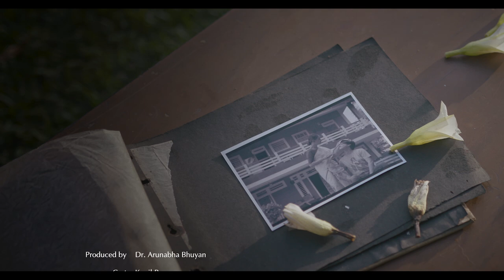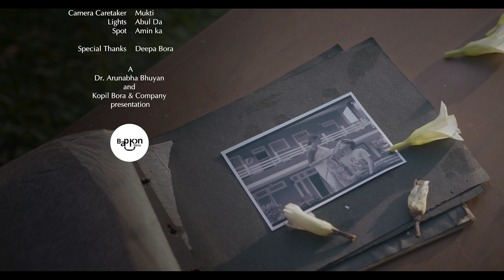KOROBIRE MALA|Kopil Bora|Sukanya Boruah|Dr.Arunabha Bhuyan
Produced by:Dr. Arunabha Bhuyan
Cast: Kopil Bora,Sukanya Boruah,
Aparna Dutta Choudhury
Vocal:Dr. Arunabha Bhuyan
Lyrics / Composition: Idris Ali
Guitars / Mandolin:Tapan Das
Dholak / Tabla:Dibyajypti Changmai,Naba Deka
All Melody Programming:Sourav Mahanta
Recordist / Studio:Moon (Orange Studio)
Jeetu Sarma (Studio Dwijachitra)
Mixing & Mastering:Solomon Musahari (Studio RMC)
Video credits-
Direction / Cinematography: Aniruddha Barua
Concept:Aniruddha Barua
Editor / Colourist : Debabrot Phukan
Art Direction:Chandan Deka
Hair / Makeup:Jonali Boruah
Assistant Cinematographer:Parikhit Das,Krishanku Bidyarthy
Costume:Riddhi Barua
Executive Producer:Riddhi Barua
Camera Caretaker:Mukti
Lights: Abul Da
Spot:Amin ka
Special Thanks - Deepa Bora,
Dr. Arunabha Bhuyan
and Kopil Bora & Company presentation